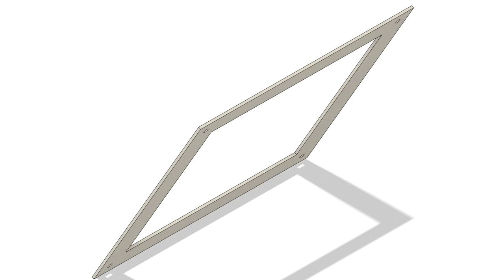Square Frame (2D/3D Blocks)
Square cube wireframe structural construction pieces (2D/3D) with M4 bolt holes, can be concatenated to a large structure easily, plastic 3d print or cnc/plasma/laser metal cut pieces.